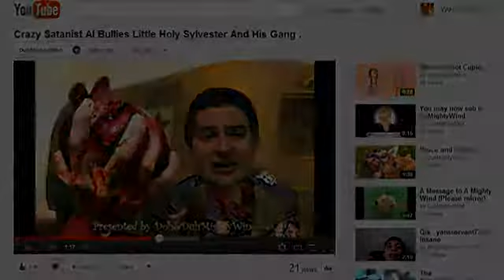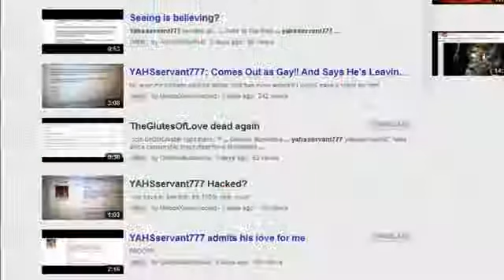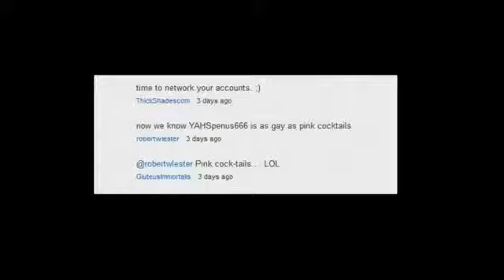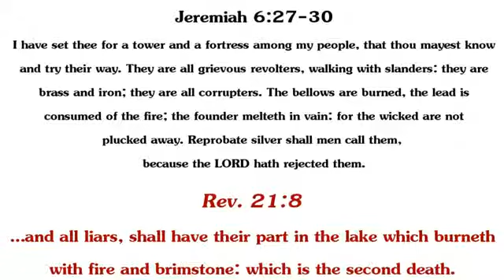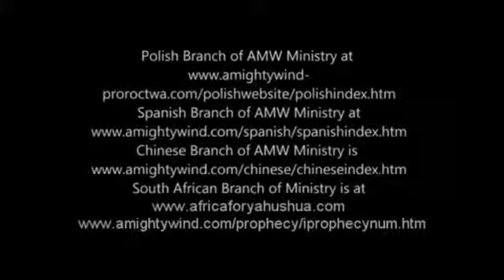Enemies of AmightyWind Ministry, we mock you and your ridiculous lies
(video originally uploaded by YAHSservant777 aka yahsservant007)

For the cause of YAHUSHUA ha MASHIACH/Jesus Christ and the Truth we are battling a network of satanists disguised as Christians on YouTube. In the Anointing and the Power of the Holy Spirit we expose, rebuke and reprove the enemies of GOD who have targeted AmightyWind Ministry and our Pastor Elisabeth Elijah for harassment, character assassination and defamation. In YAHUSHUA ha MASHIACH's Name we battle the bride of satan who are planted in the midst of the Christian community to sow lies, confuse and deceive the people. They are mainly targeting lukewarm Christians and new converts for recruitment, teaching them by example to twist the Word of GOD and use it as a weapon against AmightyWind Ministry and pastor Elisabeth Elijah who is "yahsladynred" on YouTube and to provoke GOD Almighty through blaspheming what they don't even understand. Please visit our main channels; yahsladynred, YAHSLittleOne, ablewaterwalker, YAHSservant777, yahsservant007, jarofclay9, YAHSsheep777, TrustYAH777, YAHsHolyMinistry, Lawkeeper101, WeepingLambofYAH, YAHUSHUASFIRE, DaughterofYAH27, EFESIOSSEISDIEZ, Reuven0725, YTforYAHUSHUA, native0083, he4rtofflesh, atyahushuasfeet7, Abbasbeeloved, superprayer777, chos3n23, VictoryinYAHUSHUA777, 4theTruth100, Daughterofdestiny100, yahschild144,vinnyhb2, seekYAHUSHUA and more to be blessed with the Truth, Testimonies for YAHUSHUA ha MASHIACH's Glory and the Prophecies that were spoken by ABBA YAHUVEH/YAHWEH, YAHUSHUA ha MASHIACH/Jesus Christ and the RUACH ha KODESH (Holy Spirit) through Prophet Elisabeth Elijah (yahsladynred).

The following YouTube usernames are enemies of all that is good and Holy, and consist of satanists, occultists, witches and character assassins posing as Christians that have targeted AmightyWind Ministry with senseless assaults, horrendous propaganda, hate campaigns, slanderous lies and harassment: Pastorgeorgec, LiftAloft aka robreedesq, Bruce Brickner aka TheNINTHCommandment aka StarfishZombie, tjbrook88 aka MsTJBrook aka Karen aka Connie, DRusseII aka Darlene Russell, savedbyjesusblood aka jesuslovesroger, Nephtali1981 aka taliforgod, MLove4Christ aka Molly Love, violetkitty411, childofyahvh aka Barbara, pothead ThickShades, marijuana addict ThickShadesResponse, satanist ThickShadesRaw, stalker ThickShades0, troll ThickShadescom, druggie thickshadesreport, harasser ThickShades1 aka dohmightywind aka lomightywind aka lolmightywind aka duhmightywind, shockofchrist, lostandfoundher, KECOG, lacybunny, TheKathleenBean aka wisdomhunter93, donny71954, crosswayokc, troll mimicaxresurrected, stalker mimicabastardos, harasser ytguiltyconscience, gluteusilluminatus aka theglutesofwrath aka theglutesoflove, inventorgorilla, Ashley Dakota... these are all enemies of YAH. Please do not visit their channels or watch their videos for your own spiritual wellbeing as these people are demonized and driven by satan to attack AmightyWind/AlmightyWind Ministry.

May YAHUSHUA's true Sheep and Lambs be blessed by AmightyWind Ministry's videos, teachings and the Prophecies spoken through Prophet Elisabeth Elijah (yahsladynred)